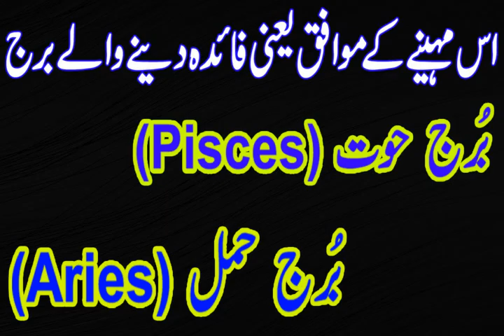Star Sagittarius Burj Qoos Ko September Ke Manth Mein Faida Or Nuqsan Deny Waly Burj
Assalamu Alaikum Wa Rahmatullahi Wa Barakatuh. aaj ham is video main baat karen ge  Star sagittarius  Burj qoos Ko September Ke Manth Mein Faida Or Nuqsan Deny Waly Burj

I covered in this video
karobar ki bandish ka tor in urdu,
karobar ki bandish ka tor in hindi,
rizq aur karobar ki bandish ka tor,
Dukan Ki kher o Barkat Ka wazeefa,
Dukan Ki kher o Barkat Ka naqsh,
Dukan Ki Barkat Ka Naqsh,
Dukan Ki Barkat Ka wazeefa,
Sagittarius Monthly Horoscope September 2024
Sagittarius September 2024
Sagittarius Prediction
Sagittarius Remedies
Sagittarius Horoscope September 2024
Sagittarius September 2024 astrology
Sagittarius predictions September 2024
Sagittarius love reading September 2024
Sagittarius monthly
Monthly Sagittarius
Sagittarius Astrology
Astrology
Sagittarius ke liye September 2024 Kaisa rahega
Sagittarius Walon ke liye September 2024 Kaisa rahega
Sagittarius tarot
Sagittarius September 2024 in urdu
Sagittarius September
Sagittarius star
Sagittarius September 2024
Sagittarius 2024